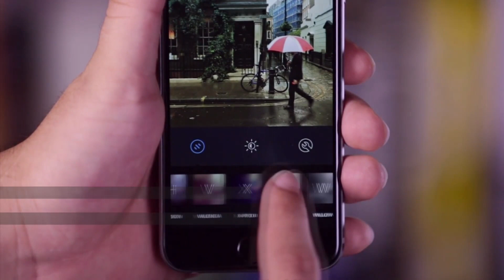Mark Zuckerberg Couldn't Buy Snapchat Years Ago, And Now He's Close To Destroying The Company | CNBC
Facebook reportedly tried to buy Snapchat in 2013 for $3 billion to boost its appeal with younger users.